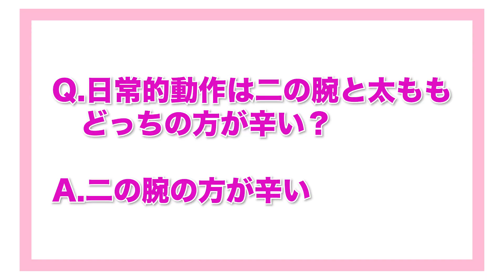リピーターの方の全身脂肪吸引に密着！ダウンタイムの経過もご紹介！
本日の内容は、リピーターの方の経過観察の動画になります！

✴︎実績✴︎
2021年下半期(2021年7月〜12月)